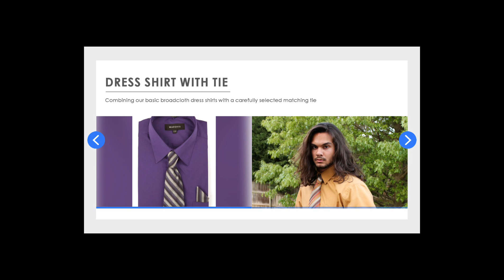Dress Shirts With Tie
When putting on a dress shirt with a handkerchief the main rule is to match the tie with your handkerchief which is normally referred to as a pocket square.

It is an ensemble of color blocking prowess to either compliment your look in a silhouette of contrast and artistic prowess, furthermore in a themed event the intended colors are normally staged on the tie and the pocket square which are by rule always in different colors compared to the shirt regardless of the occasion.

The handkerchief can also double up as a tie when folded in a pyramid shape and sunk in the cleavage of the dress shirt creating a cover over the exposed neck area. A medieval practice by aristocrats.

Combining our basic broadcloth dress shirts with a carefully selected matching tie and handkerchief set, these package shirts are the ideal gift for the well-dressed man.
Material: 55% Cotton Broadcloth / 45% Polyester